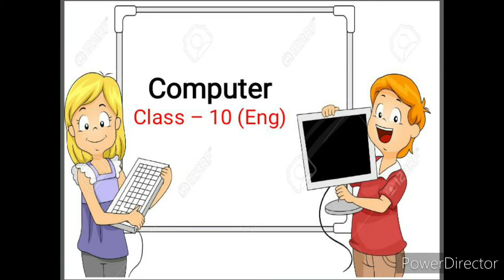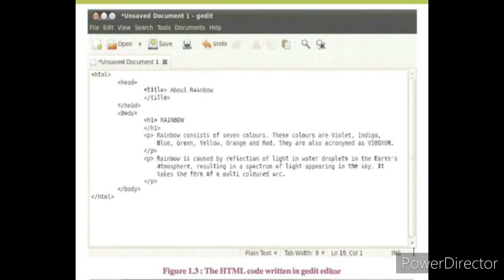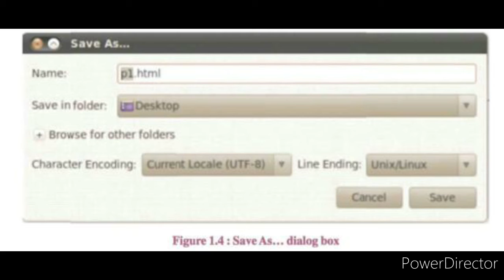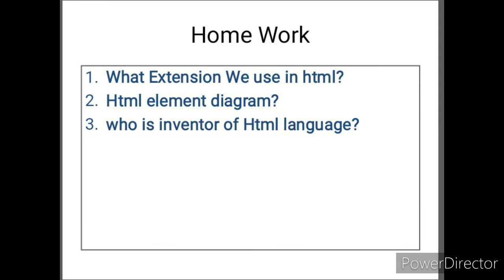Std - 10 (ENG)) Sub - Computer, Ch - 1. Introduction to HTML Part 2 by Sefali Pavagadhi.